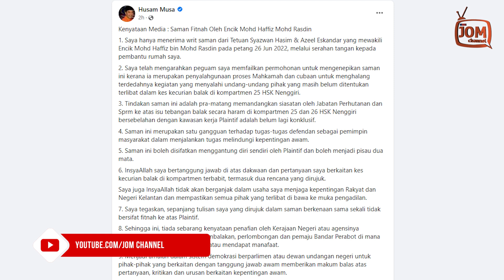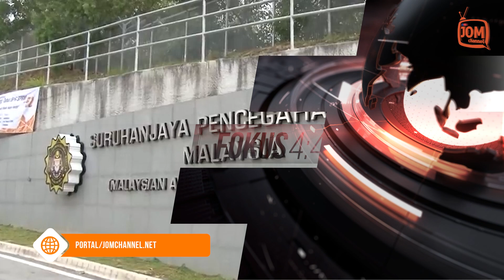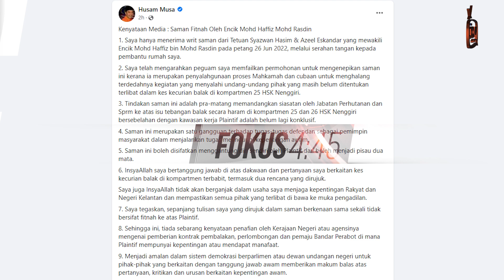27.06.2022 - FOKUS 4.45 | KES KECURIAN BALAK DI HSK NENGGIRI, HUSAM MUSA MOHON KETEPIKAN SAMAN?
Pengerusi Save Kelantan, Datuk Husam Musa menegaskan penulisan beliau berhubung isu pembalakan di Hutan Simpan Kekal (HSK) Nenggiri, Gua Musang tidak bersifat fitnah terhadap Al Dar Resources Sdn Bhd.